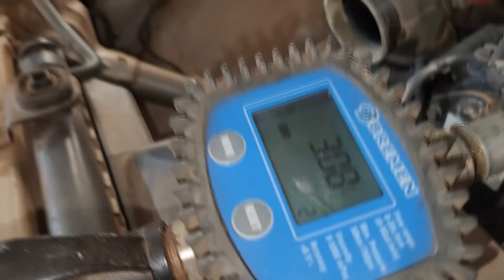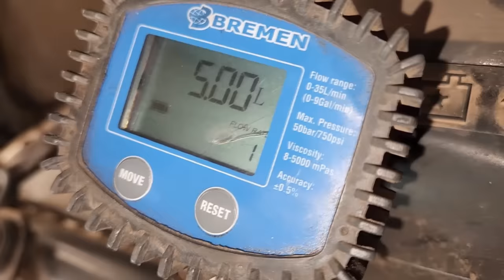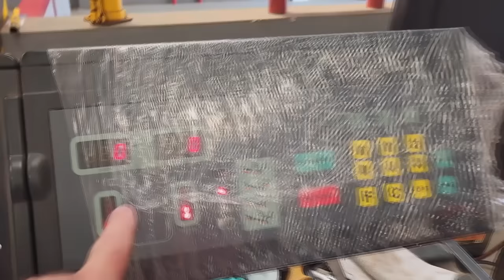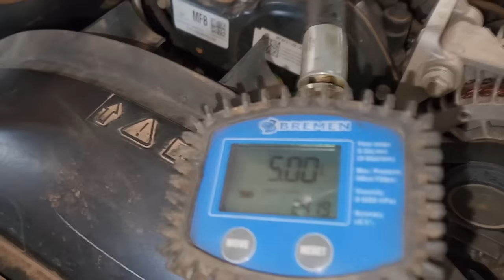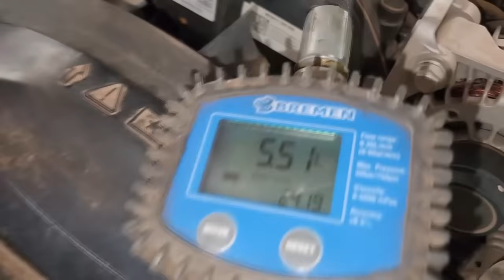EP. 1078 // Chevrolet S10: Transformando Potência em Excelência com Revisão PROTOCOLO ÁGUIA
Chevrolet S10 2020 Diesel: Qual o ÓLEO DO MOTOR? Revisão de 10 MIL KM Protocolo ÁGUIA
“Revisão Premium e Troca de Óleo na Chevrolet S10: Dicas e Cuidados”
“Manutenção Completa: Revisão e Troca de Óleo para sua S10”
“Como Fazer a Revisão Premium e Trocar o Óleo da S10 com Segurança”
Eficiência e qualidade em cada detalhe.

"embreagem s10"
"melhor mecânica"
"mecânica chevrolet"
"melhor marca óleo s10 5w30"
"como balancear"
"review s10"
"sw4 s10"
"militec funciona"
"serviços toyota"
"oficina toyota"
"o que é hilux garbosa"
"mecânica toyota"
"manutenção toyota"
"restauração hilux"
"hilux antiga"
"diesel 4x4"
"como montar motor diesel"
"diesel 4x4"
"embreagem s10"
"melhor mecânica"